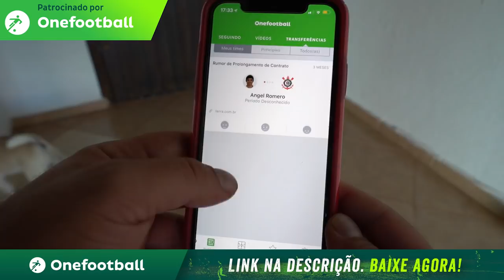ELA ESTÁ INTERESSADA SÓ NO MEU CARRO? FIZ O TESTE!